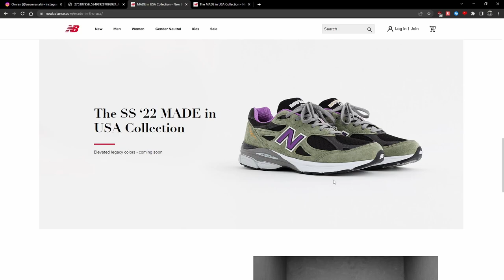The Teddy 16 Was Only The Beginning...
Just when I thought my Teddy 16 journey was over...